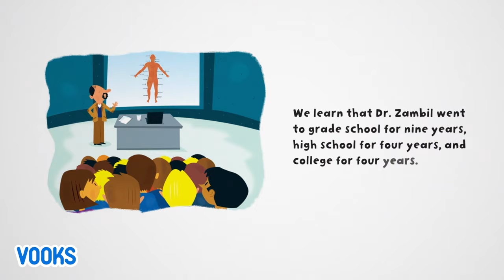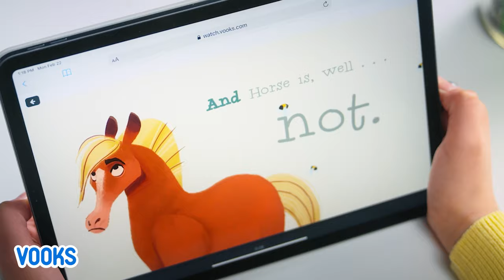Learn About Doctors for Kids! | Animated Kids Book | Vooks Narrated Storybooks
What do doctors do? Let’s join the field trip to the clinic. While you’re there, you’ll meet Dr. Zambil, a doctor who helps kids feel their best. When a kid is sick or hurt, he figures out what’s wrong and makes a plan to help them get better. He also checks up on kids who feel fine—by listening to their heart, making sure they eat well, and encouraging them to exercise.
When he isn’t at the clinic, Dr. Zambil teaches at the hospital. To become a doctor, you have to go to grade school, high school, college, and medical school—and you also have to do training. Can you guess how many years Dr. Zambil went to school? Come along and find out!